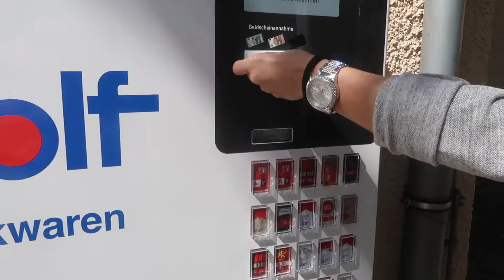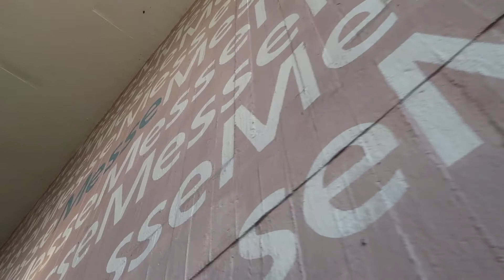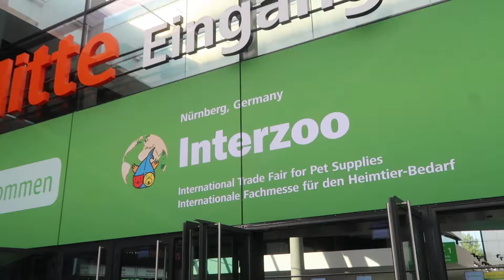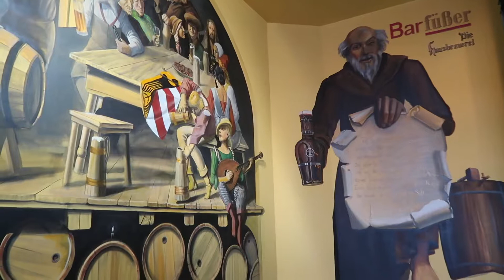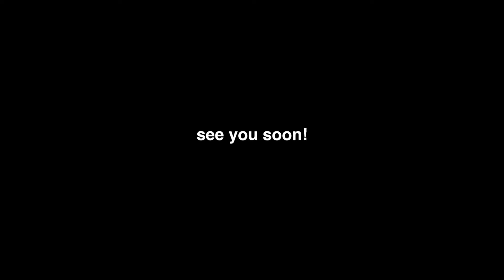INTERZOO INTERNATIONAL PET INDUSTRY EXHBITION